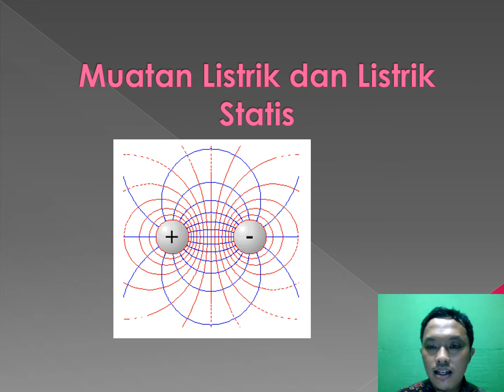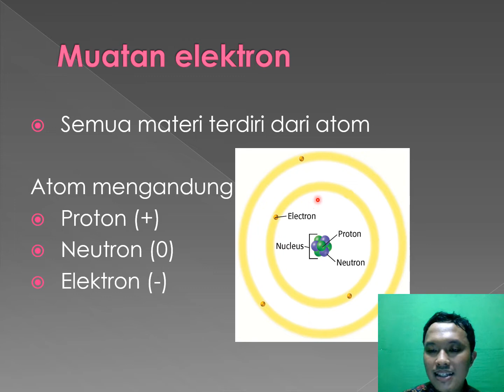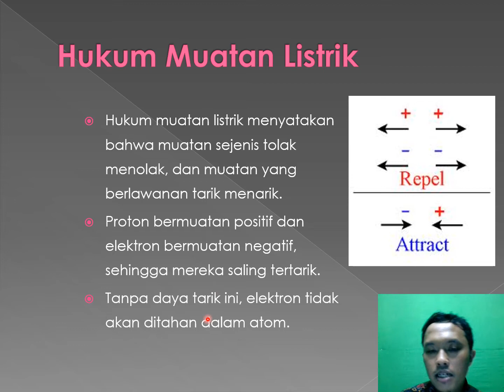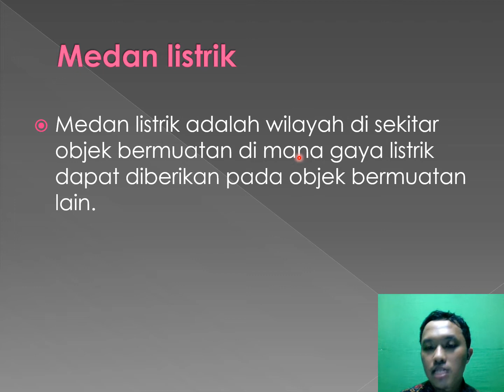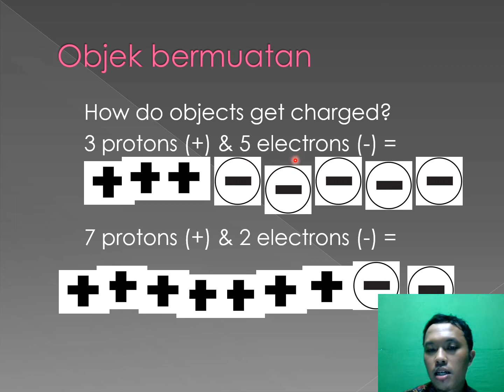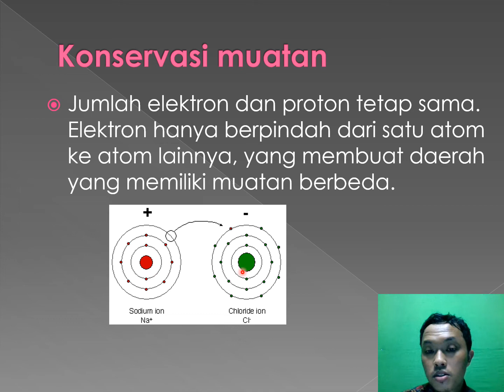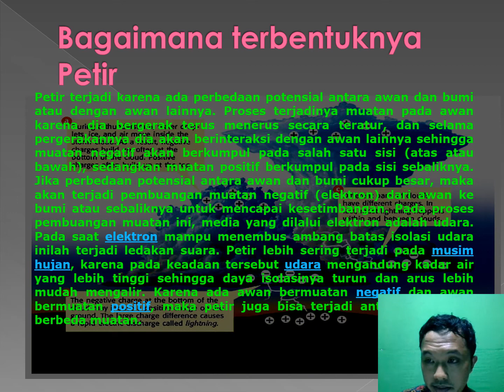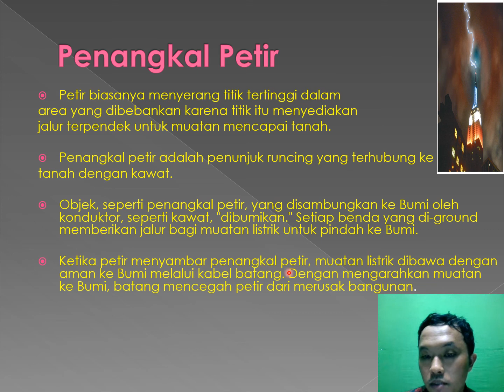Modul 2 listrik statis kelas IX pertemuan 2